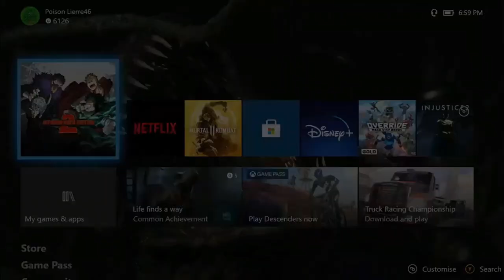100% DEKU BREAKS THE GAME! CRASHBOI My Hero Ones Justice 2 "100% full cowling deku" Gameplay online